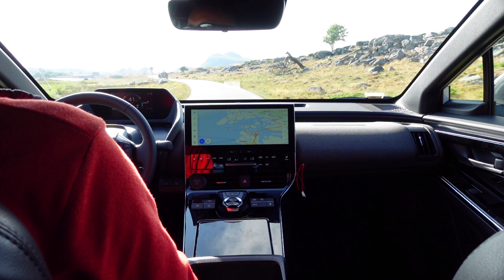Glad Mat Stavanger Norway 🇳🇴 🇳🇴فیستوال غذا استاوانگر ناروی